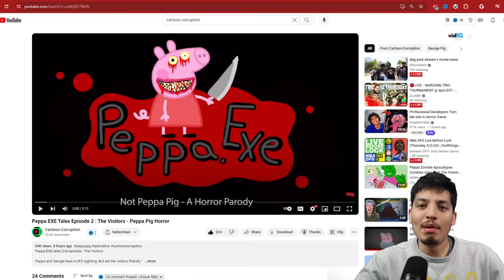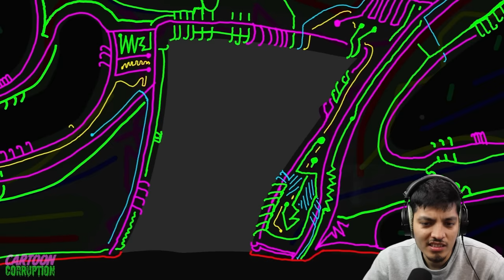SCARY Peppa Pig.exe videos (Peppa Pig Horror)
just when you thought things couldn't go bad at the peppa pig residence they do...